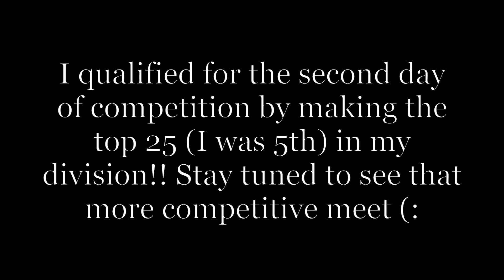Y Nationals 2017 - Level 8 Day One!! Everyday Gymnastics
Hi guys!! I’m so happy to bring you this video of my first day of competition at Y Nationals this year…I travelled to the beautiful city of Savannah, Georgia and I did gymnastics on two days. This video shows you the first day which I’m so proud of my performance and I qualified to the all around finals (had to be top 25 in your division).

Scores & Places (places are all simply from my session, which was one group out of three level 8 sessions):
Bars: 8.25 - 5th
Beam: 9.05 - 3rd
Floor: 9.05 - 3rd
Vault: 9.05 - 2nd

I am a 16 year old gymnast and currently a level 8. I started gymnastics when I was 11 years old and shortly after started this Youtube channel. Come back every Sunday and Wednesday for a tutorial, challenge, workout, or other fun kind of video!